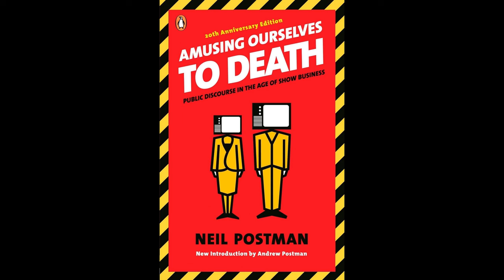Amusing Ourselves to Death: Public Discourse in the Age of Show Business Audiobook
What happens when media and politics become forms of entertainment? As our world begins to look more and more like Orwell's 1984, Neil's Postman's essential guide to the modern media is more relevant than ever.

"It's unlikely that Trump has ever read Amusing Ourselves to Death, but his ascent would not have surprised Postman.” -CNN

Originally published in 1985, Neil Postman’s groundbreaking polemic about the corrosive effects of television on our politics and public discourse has been hailed as a twenty-first-century book published in the twentieth century. Now, with television joined by more sophisticated electronic media—from the Internet to cell phones to DVDs—it has taken on even greater significance. Amusing Ourselves to Death is a prophetic look at what happens when politics, journalism, education, and even religion become subject to the demands of  entertainment. It is also a blueprint for regaining control of our media, so that they can serve our highest goals.

“A brilliant, powerful, and important book. This is an indictment that Postman has laid down and, so far as I can see, an irrefutable one.” –Jonathan Yardley, The Washington Post Book World